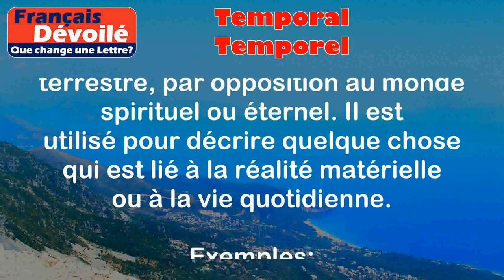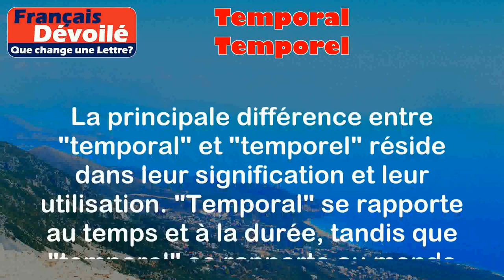Temporal et Temporel (Une Lettre)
Temporal:
Le mot "temporal" est un adjectif qui se rapporte au temps ou à la durée. Il est utilisé pour décrire quelque chose qui est lié au temps ou qui se produit dans le temps.

Exemples:
- "Les changements temporaux dans le climat ont un impact sur l'agriculture."
- "Le pouvoir temporel du roi était limité par la constitution."

Temporel:
Le mot "temporel" est également un adjectif, mais il se rapporte spécifiquement au monde matériel ou terrestre, par opposition au monde spirituel ou éternel. Il est utilisé pour décrire quelque chose qui est lié à la réalité matérielle ou à la vie quotidienne.

Exemples:
- "Le pouvoir temporel du gouvernement comprend la gestion des affaires publiques et des lois."
- "Les biens temporels, tels que l'argent et les possessions matérielles, sont éphémères."

Différence:

La principale différence entre "temporal" et "temporel" réside dans leur signification et leur utilisation. "Temporal" se rapporte au temps et à la durée, tandis que "temporel" se rapporte au monde matériel. Cependant, les deux mots sont souvent utilisés dans des contextes similaires pour décrire des aspects de la réalité humaine ou de l'expérience temporelle.